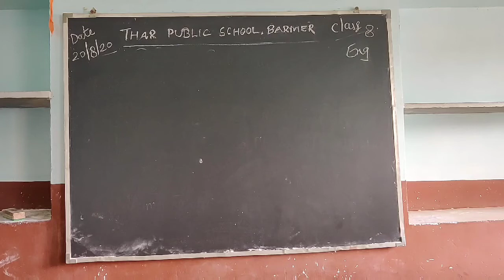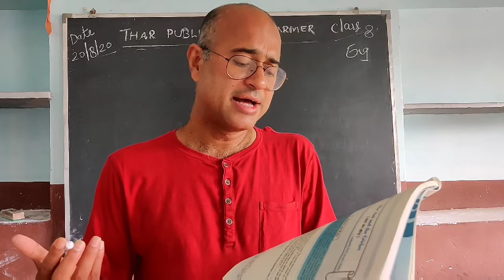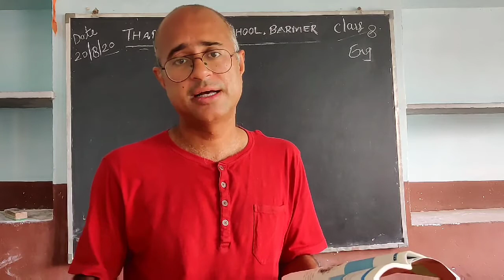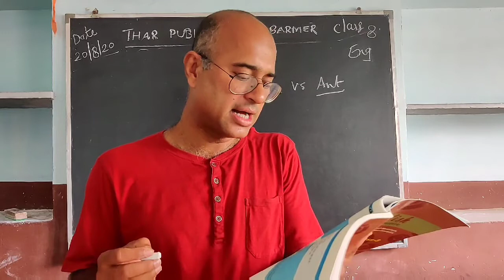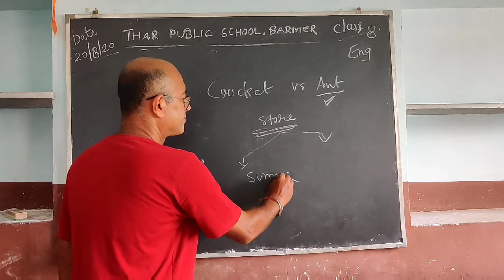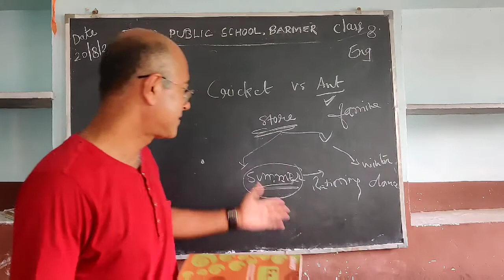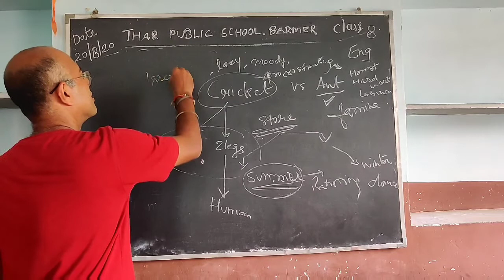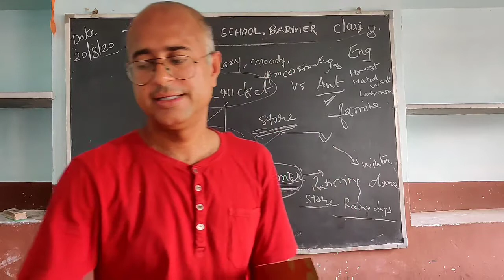Class 8 | English | Chapter 1Poem | Thar Public School Barmer